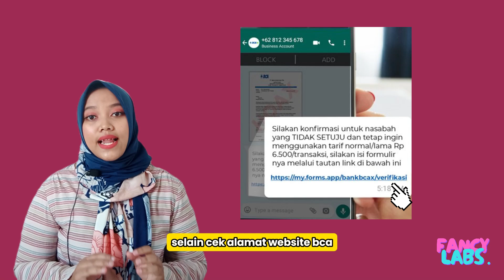Keamanan Data di myBCA